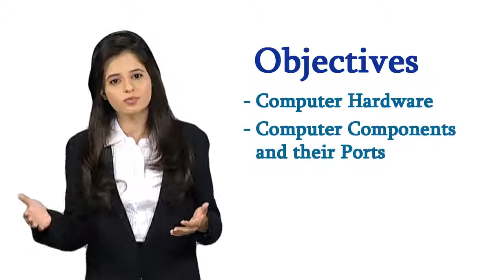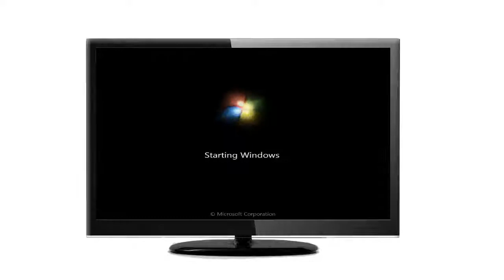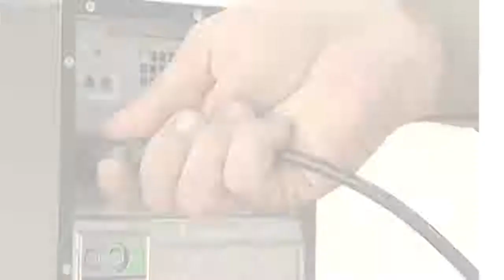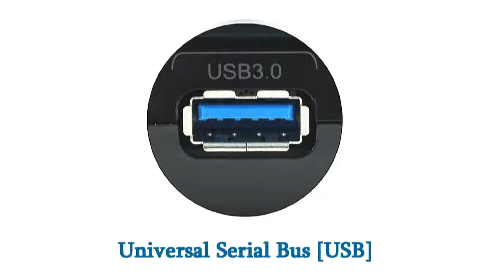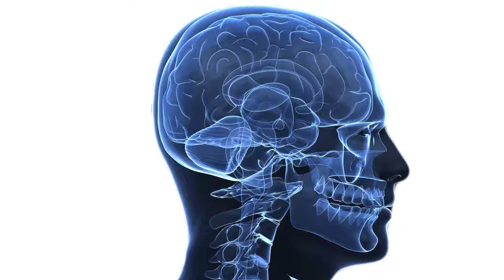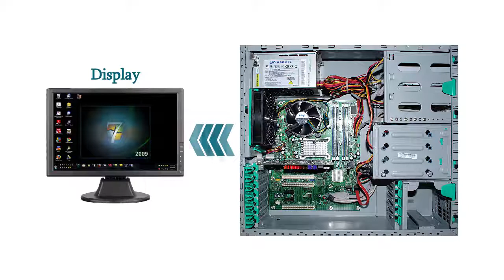Hardware (Module 1 - 2)